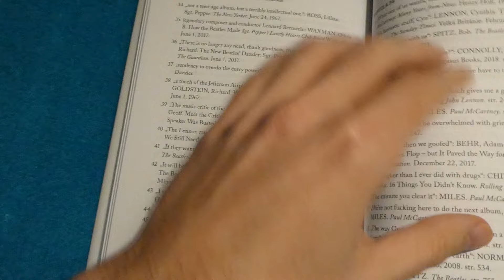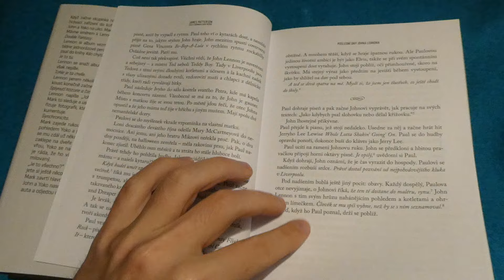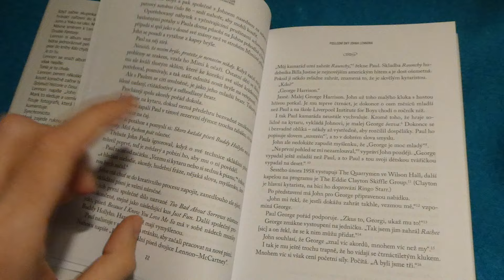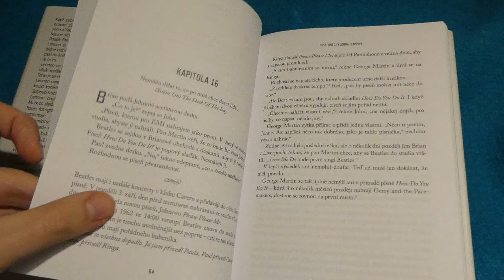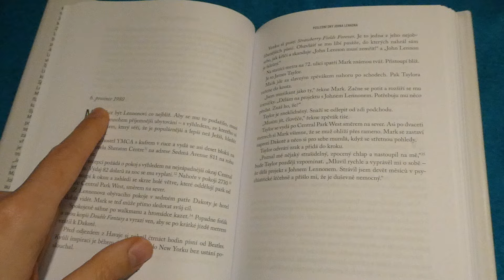8. prosince 1980 | Poslední dny Johna Lennona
Klíčová slova
fireho čtenářský deník,Poslední dny Johna Lennona,John Lennon,Beatles,The Beatles,James Patterson,Casey Sherman,Dave Wedge,Mark Chapman